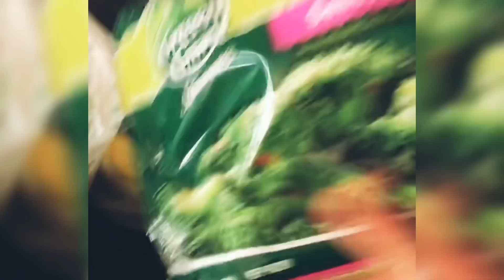［Beard］Update目前的鬍子 + Questions & Answers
今天來跟大家講一下這半年我使用minox的不同以及回答大家在YouTube或是fb group問的問題